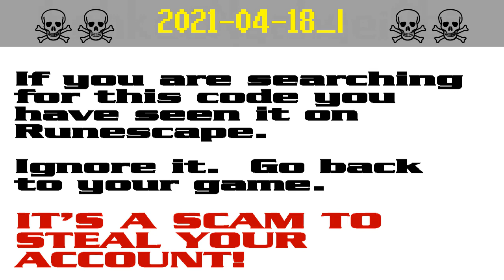2021-04-18_l ☠ [SCAM!] Runescape account-stealing (lrt371, lsa341, lsa772, lua712, lxp944, etc.)